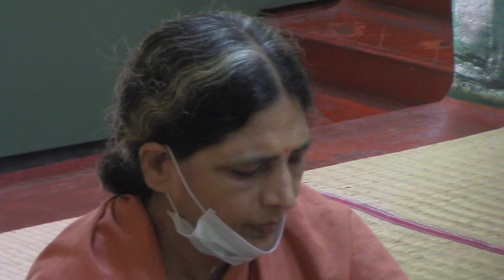Anandashram Kanhangad - Om Sri Ram Jai Ram Jai Jai Ram